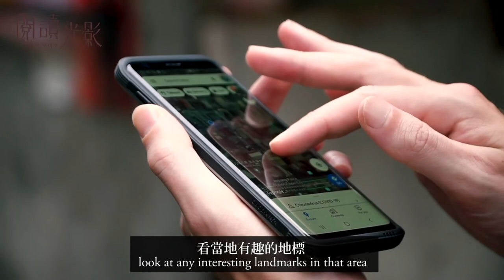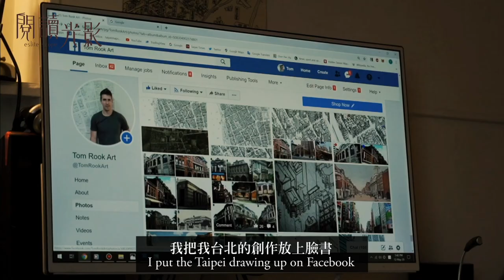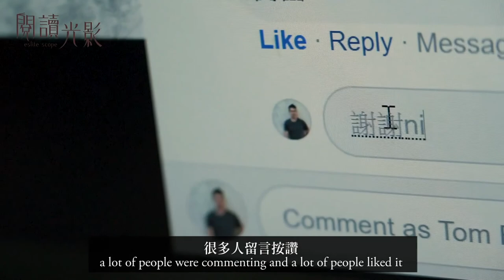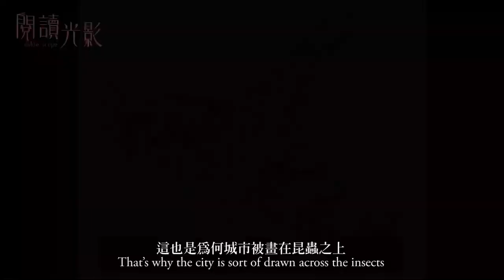From Nottingham to Taipei: Interview with artist Tom Rook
Dr. Chun-Yi Lee talks to artist and University of Nottingham alumnus Tom Rook about his artwork of Taiwan. Tom discusses how his interests in architecture, the natural world and urban history come together in his drawings.